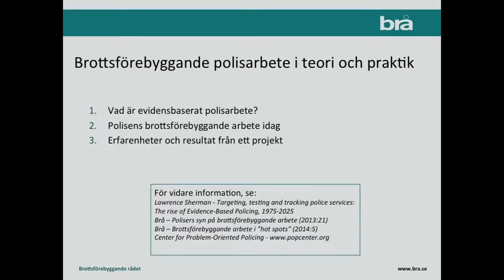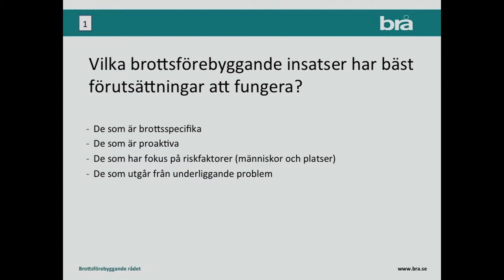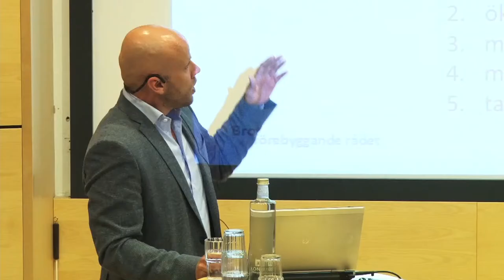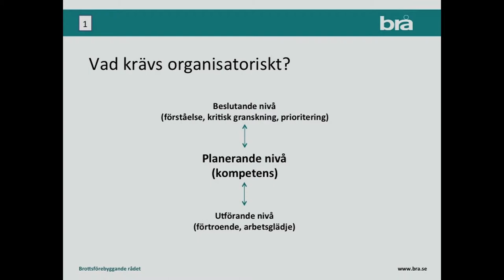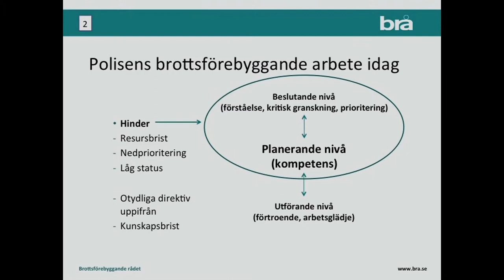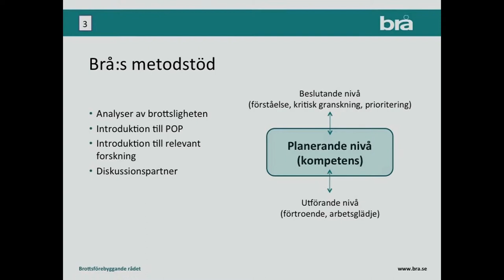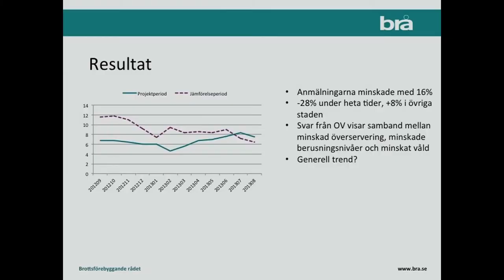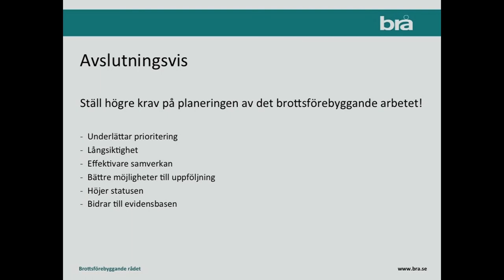Brottsförebyggande polisarbete i teori och praktik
Fredrik Marklund. Brå.